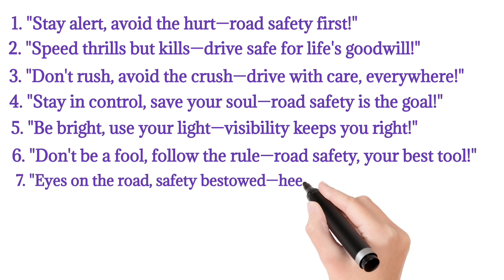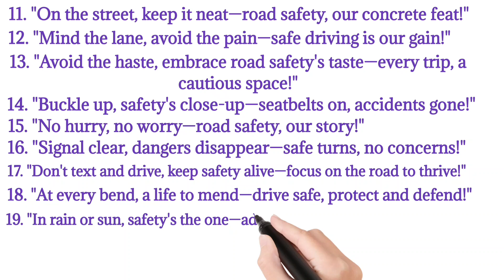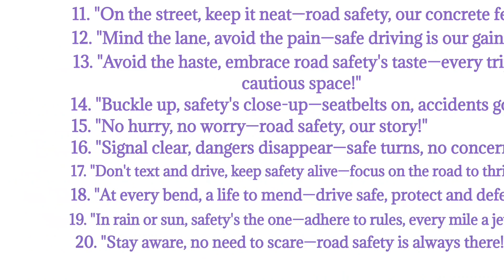Road Safety Slogans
Safety Slogans For Road Safety
Road Safety
Safety Slogans

Watch this Video  :- Construction Site Safety Rules in Hindi